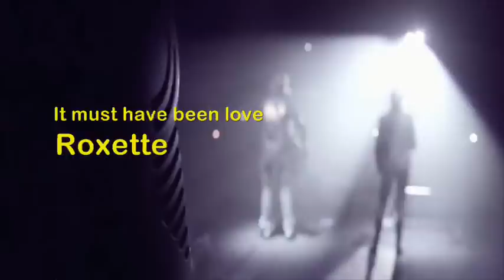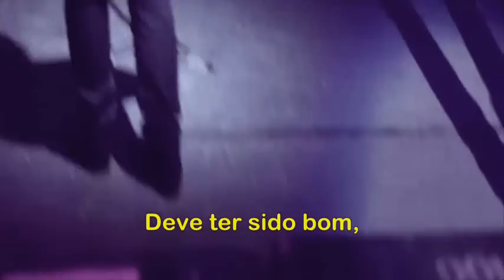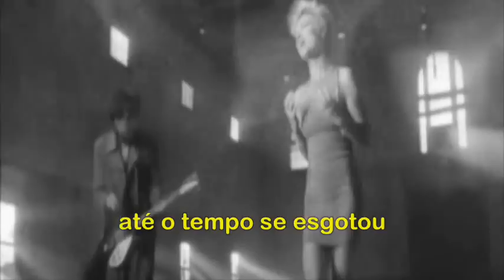Roxette - It Must Have Been Love - Live - TelediscoVideoArte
Roxette é uma dupla de música pop rock sueca formada por Marie Fredriksson e Per Gessle. A dupla alcançou sucesso mundial entre o fim dos anos 1980 até meados da década de 1990, período em que tiveram dezenove singles no top 40 do UK Singles Chart1 e quatro singles #1 nos Estados Unidos: "The Look", "Listen to Your Heart", "It Must Have Been Love" e "Joyride"2 . Além disso a dupla foi certificada pela Recording Industry Association of America (RIAA), com dois álbuns de platina — Look Sharp!, de 1988 (lançado nos Estados Unidos em 1989) e Joyride, de 1991, bem como dois singles de ouro — "The Look" e "It Must Have Been Love". Ao longo de mais de vinte anos de carreira, o Roxette vendeu mais de 75 milhões de álbuns e 25 milhões de singles no mundo todo.

Formação
Na época que os cantores/compositores Per Gessle e Marie Fredriksson uniram-se para formar o Roxette, ambos eram artistas de sucesso na Suécia. Eles se conheceram em 1979, atuando em bandas distintas. Gessle era integrante de uma das mais populares bandas suecas, o Gyllene Tider, enquanto Marie trabalhava nos menos bem sucedidos Strul e Mamas Barn, antes de ambos embarcaram em carreiras solo. Em 1981, Marie cantou pela primeira vez com Gyllene Tider, cantando ao fundo em um álbum de língua sueca da banda lançado em 1982, e que rendeu ao Gyllene Tider seu primeiro prêmio Rockbjörnen na categoria Melhor Grupo Sueco.

Enquanto trabalha em seu primeiro disco solo (Het Vind), Marie continuava fazendo pequenas participações no álbum The Heartland Café, o primeiro do Gyllene Tider em língua inglesa. Gessle já havia escrito uma canção em inglês, que apareceu num álbum de 1982 lançado por Anni-Frid Lyngstad, ex-integrante do grupo ABBA. Foi, de fato, uma adaptação de um poema de Dorothy Parker. Escrever e gravar canções em inglês foi, para o Gyllene Tider, foi uma tentativa de chegar para o lucrativo mercado americano.

Per Gessle
The Heartland Café vendeu inexpressivas 45.000 cópias na Suécia. O recém-nomeado Roxette lançou apenas um single nos Estados Unidos, "Teaser Japanese", cujo vídeo chegou à MTV, mas não chegou se quer a ser exibido. Como os singles posteriores, saíram-se melhor, na Suécia, o Gyllene Tider iniciou uma breve turnê pelo país para divulgar o álbum. No entanto, "o álbum morreu depressa demais e uma carreira internacional morreu antes de sequer começar", escreveu Gessle. "Decidimos então por o Gyllene Tider para descansar ... por um tempo".
Gessle gravou um disco solo em língua sueca, lançado em 1985 e trazendo novamente Marie cantando ao fundo, ao mesmo tempo em que Fredriksson gravou seu segundo disco solo e recebeu o prêmio Rockbjörnen como Melhor Artista Feminina Sueca de 1986. Após o aconselhamento mútuo de suas gravadoras, Per e Marie juntaram-se para gravar um single em inglês. "Neverending Love" foi lançado no final de 1986 sob o nome "Roxette" e alcançou o Top 10 sueco..